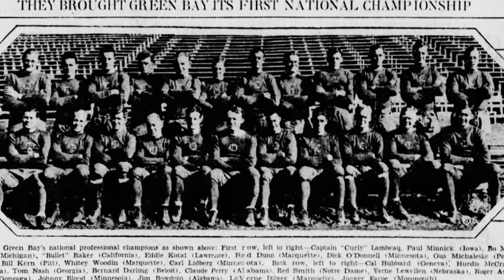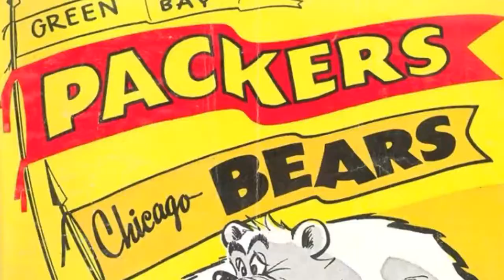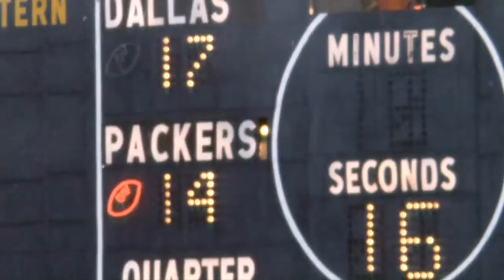Green Bay Packers History | Lombardi, Favre, + Rodgers Eras | Story of the Packers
History of Green Bay Packers. Vince, Lombardi, Brett Favre, Aaron Rodgers, and so much more. The story of Green Bay. NFL History